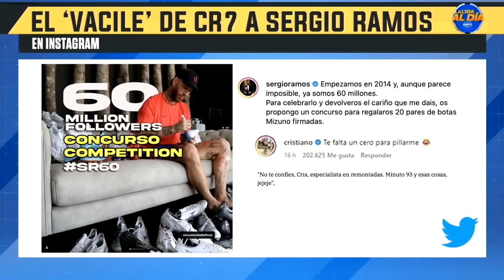Rodrigo TAJANTE: El Madrid SÍ TIENE DINERO para Mbappé. Florentino lo va a explicar | La Liga Al Día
Kylian Mbappé estaría decepcionado del Real Madrid porque no insistieron en su fichaje en este verano, pero estaría dispuesto a irse al equipo blanco, sí o sí. Real Madrid visita al Almería con el drama candente. Carolina Guillén junto a Rodrigo Fáez y Moisés LLorens analizan en LA LIGA AL DÍA.
exclusivos | Kylian Mbappé | Real Madrid | Barcelona | La Liga Al Día | ESPN Deportes